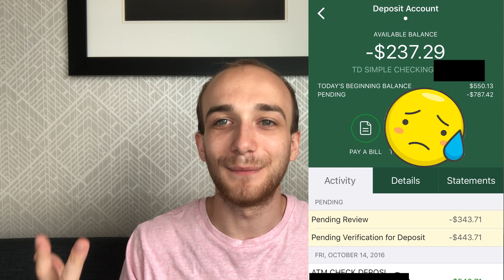AI Assistants Are Actually Stupid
Learn how virtual assistant like Alexa and Google Assistant work. AI assistants have gained a lot of popularity, so I thought I'd talk about how they work. Machine learning virtual assistants are becoming the norm, but there are still many issues with current virtual assistants.

Note that I changed/left out some details of how these assistants work to make sure I don't violate NDA. The general concepts are accurate though.